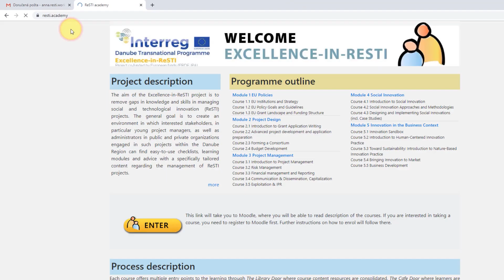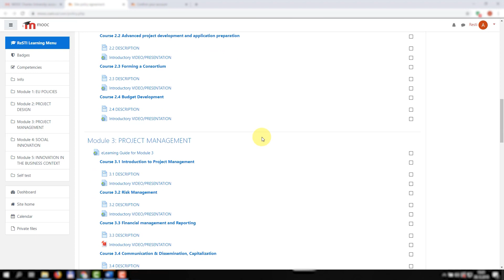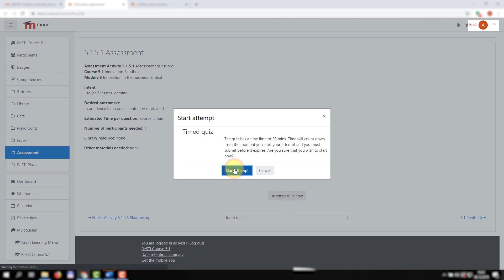Be excellent in Research and Innovation Project Management!_Free online course Excellence-in-ReSTI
Are you interested in research and social and technological innovation? Do you want to improve your project management skills? Do you like to study at your own pace?

If you answered YES, you are in the right place! We offer you free online learning programme Excellence-in-ReSTI.

Is the course right for you? YES!

The course is designed for anyone who is interested in learning more about project management in science and innovation, as well as for those who just want to expand their existing knowledge.

Typically, the course is aimed at aspiring project managers and project administrators in public and private organizations. The course can also be useful for scientists and graduates. The know-how offered can also be used by representatives of civil society and the non-profit sector.